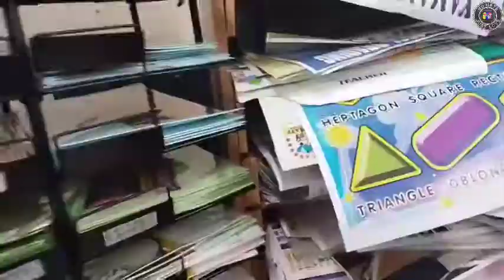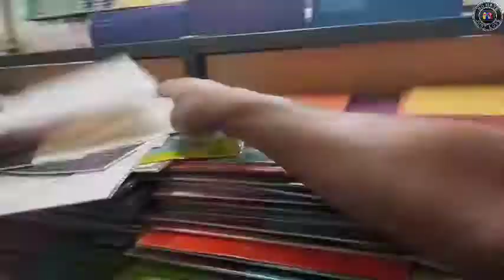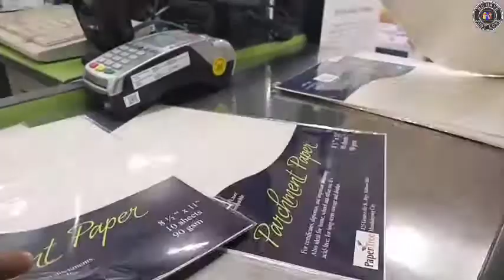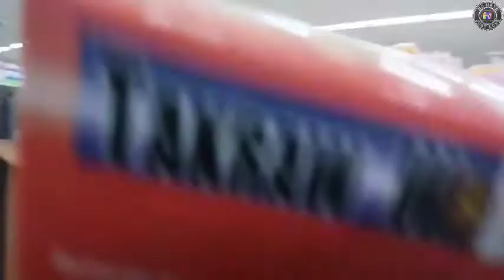Gaisano Riverside|Ormoc, City|Buying Some stuffs |laughtrip to the max|windows shopping narin|Vlog